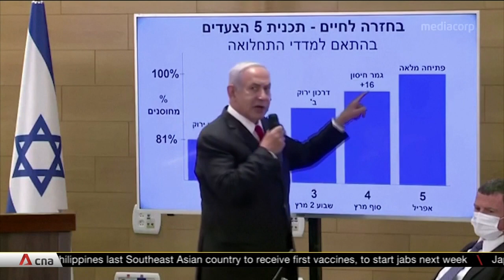Pfizer COVID-19 vaccine found to be 94% effective in first large-scale, real-world study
A potentially big boost in the fight against the COVID-19 pandemic. The first large-scale, real-world study of the Pfizer vaccine, conducted in Israel, has found it to be 94% effective in preventing the coronavirus. Nearly half of Israel's nine million people have already received their first dose of a COVID-19 vaccine, and a third have already received both of them.